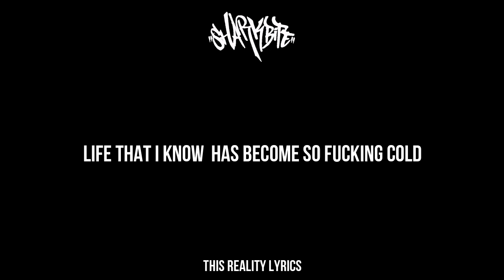Sharkbite - This Reality Lyrics